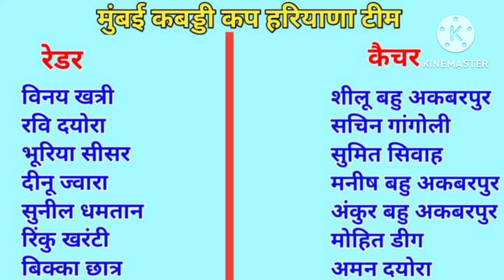👉 Mumbai Kabaddi Cup 2024 🔥 हरियाणा की टीम में कौन कौन खेलेगा 🥳 Haryana Vs Punjab Match 💯